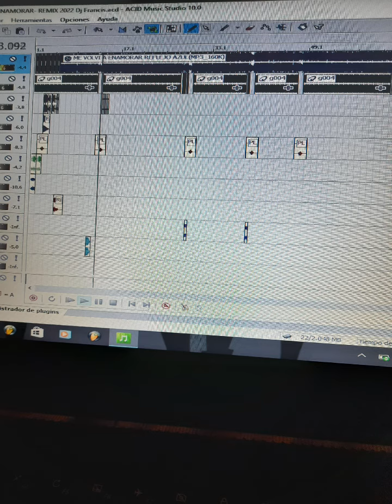REFLEJO AZUL / ME VOLVI A ENAMORAR / RMIX Dj Francis 2022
Dj franciis